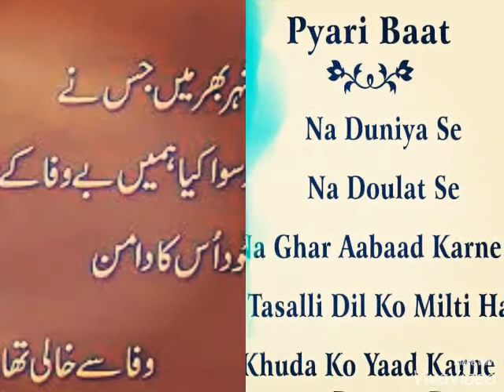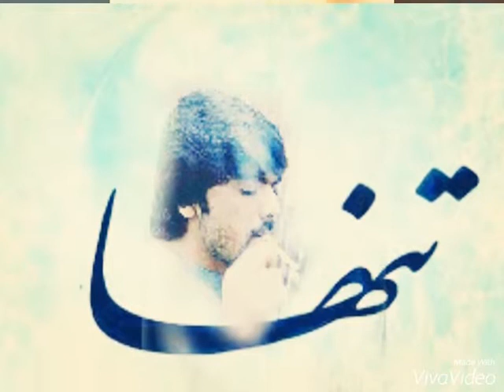Master Raqeeb Saiful Mulook Mohra Nikeyal Azad Kas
Father Abdul Razzaq Sb
Brother Majid Sajid Asif Riasat Kamran
Nikeyal Azad Kashmir Mohra Bhoael colony
Job At Saudi Arabia 3Brothers